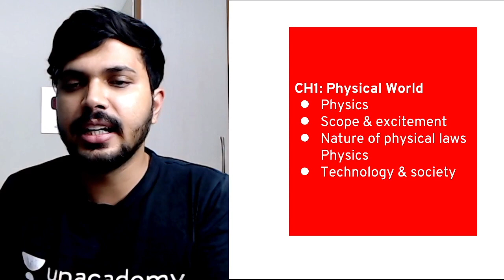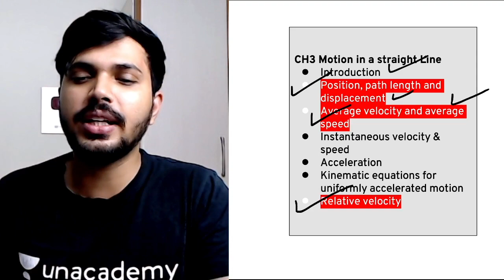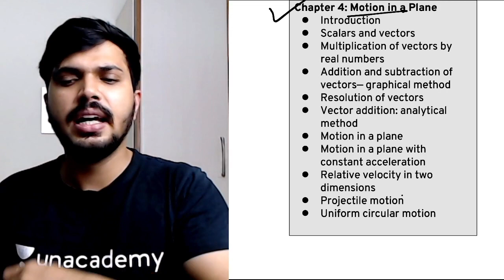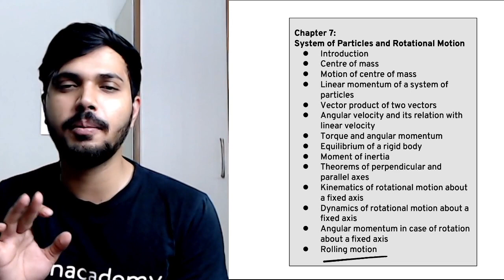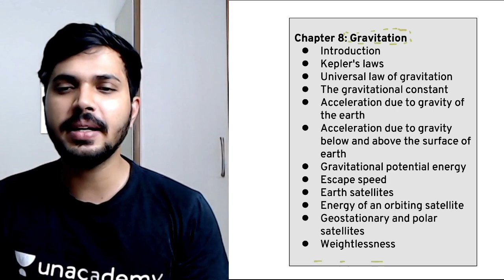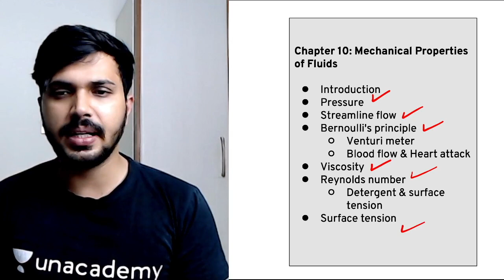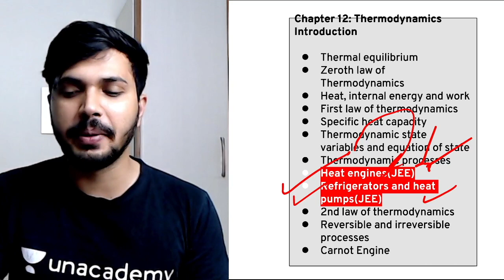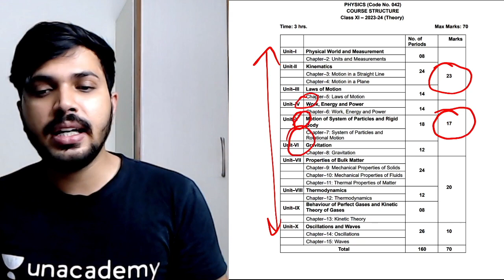🔴CBSE Rationalised Portion 2023 | Physics Class 11 2023-24 | Update in NCERT cbse 🔥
Stay ahead with the latest changes in CBSE's Rationalised Portion for Physics Class 11 in 2023-24! This comprehensive update in the NCERT curriculum ensures a more focused and relevant learning experience. Discover key topics and essential concepts tailored to enhance your understanding and excel in the subject. Stay informed and ace your exams with confidence. Don't miss out on this exciting opportunity to boost your academic performance!

➤ About the Educator:  Youtuber (200K+ Subs). Top Educator of Physics & PE, Civil Engineer.

➤You can enroll to Unacademy Subscription and get the following benefits:

1. Learn from your favourite teacher
2. Dedicated DOUBT sessions
3. One Subscription, Unlimited Access to Live Online Classes and Videos
4. Real-time interaction with best-in-class teachers
5. You can ask doubts in live online classes
6. Limited students in each Class
7. Download the videos & watch them offline

Feel free to spread the word – share the videos with your friends and classmates.

Topics Covered:
CBSE Rationalised Portion 2023
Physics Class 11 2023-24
NCERT Update for CBSE Physics Class 11
CBSE Curriculum Changes 2023-24
CBSE Physics Syllabus Rationalisation
New Topics in CBSE Physics Class 11
CBSE NCERT 2023-24 Academic Updates
CBSE Class 11 Physics Latest Syllabus
CBSE 2023 Exam Preparation
CBSE Class 11 Physics Curriculum Revamp
CBSE Board Exam Changes 2023-24
CBSE Rationalization Policy for Physics
Updated NCERT Syllabus for Physics Class 11
CBSE Physics Exam Pattern 2023-24
Changes in CBSE Physics Question Paper 2023
CBSE Class 11 Physics Marking Scheme
CBSE Rationalised Portion Benefits
How to Prepare for CBSE Physics Class 11
Tips for Scoring High in CBSE Physics 2023-24
Latest Updates for CBSE Students in 2023